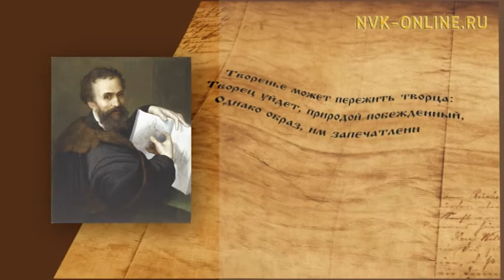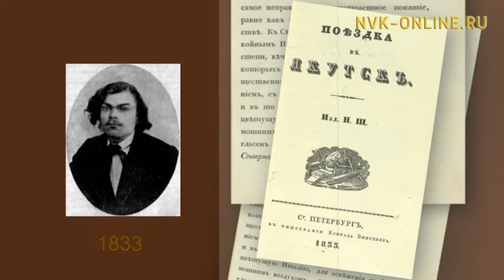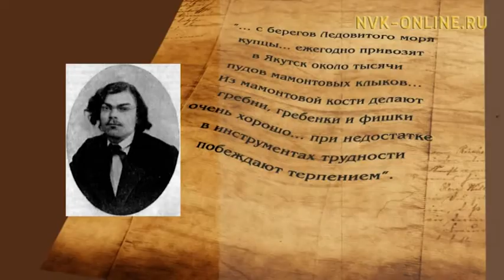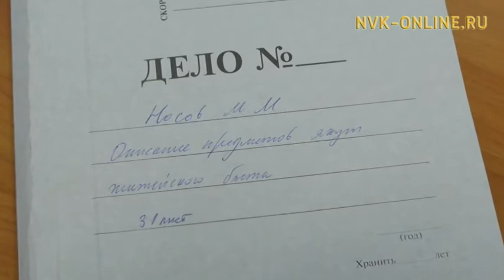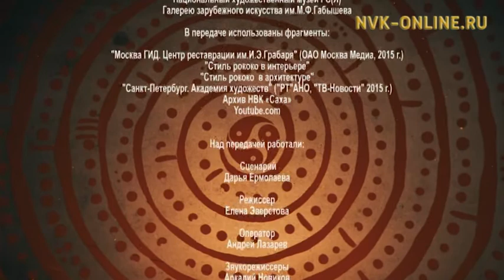Реставраторы Национально-художественного музея Якутии дают шедеврам вторую жизнь